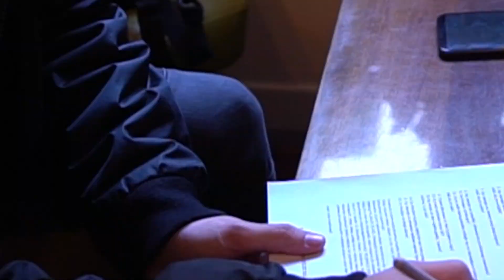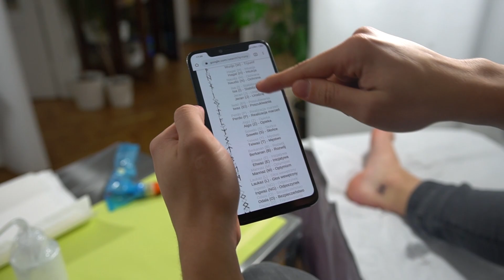PRZEGRAŁ ZAKŁAD! ZROBIŁ TATUAŻ *PIERWSZY RAZ*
We daj like byqu!

Wpadaj codziennie na stream od 18-24! 👈👌

😂 Pajalock

Udział wzięli:

Aktor - @loczek_kuzma

Jak dotarłeś tutaj to chciałbym tylko napisać, że cie bardzo kocham i daj serduszko w komentarzu żebym wiedział, że to czytasz :3